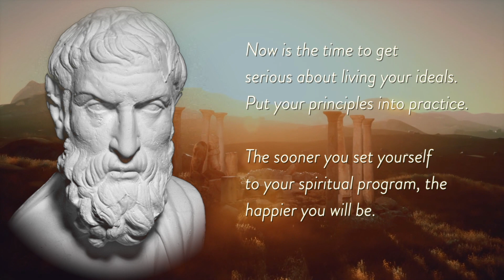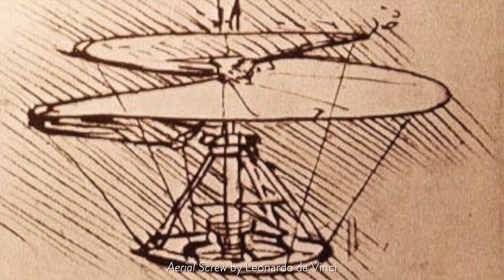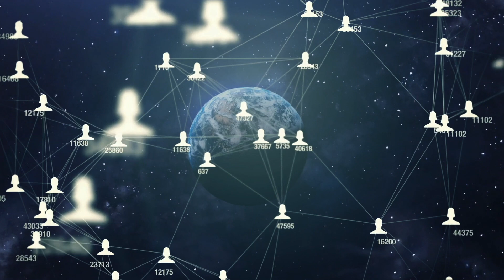Pattern Literacy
"We began as wanderers and we are wanderers still.
We have lingered long enough on the shores of the cosmic ocean.
We are ready at last to set sails for the stars."
- Carl Sagan
Cultivate pattern literacy and explore the sacred geometrical nature of the universe. Visionary Permaculture at CoSM full moon broadcast clip.

Final few days to manifest 260 + card Nature Oracle Deck sharing wisdom gems and design principles from permaculture. Unlock the deck with a pre-order.